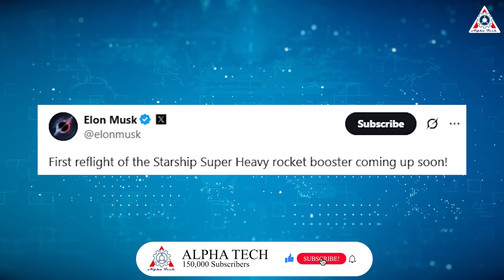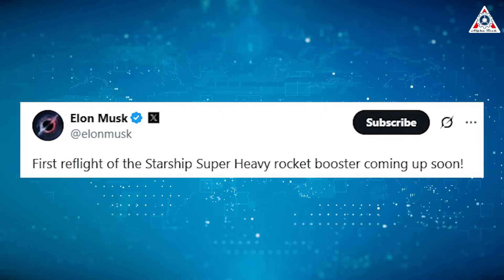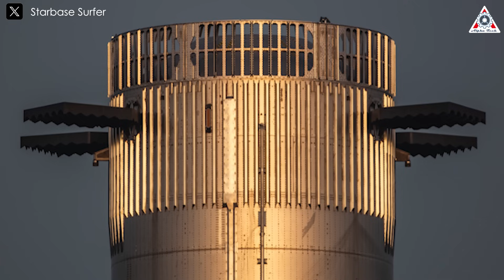Starship Flight 9 Booster Splashdown Method without Mechazilla Shocked NASA's Scientists…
Sources of image & video:
Starship Flight 9 is closer than ever, possibly even happening this week.
This will be an incredibly exciting launch, featuring the first return of a used Super Heavy booster from the previous Flight 7, paving the way for an era of reusability for the world’s largest rocket. However, after all, this flight will mark the end of the line for this rocket. It will splash down in the ocean.
Why isn’t SpaceX recovering this booster?
How will SpaceX carry out the Booster splashdown method?
Let’s find out on today’s episode of Alpha Tech:
Before diving into the soft landing efforts for Super Heavy, we should first understand where SpaceX stands in its preparations for Flight 9.
Most recently, on Thursday morning, SpaceX made rapid progress with its vehicle hardware by conducting a static fire test, producing a signature orange exhaust plume that was impossible to miss. The burn lasted approximately eight seconds.

This was the first time SpaceX tested a flight-proven Super Heavy booster, paving the way for this particular rocket—known as Booster 14—to fly again soon.
SpaceX has confirmed that Booster 14, which previously launched and returned to Earth in January, will be reused in the next Starship flight. With Thursday’s static fire test, Booster 14 now appears to be the closest to flight readiness among all boosters at the SpaceX facility, which sits just a short distance from the launch site.
SpaceX quickly tweeted about the test, sharing fiery footage along with the message:
“Static fire of the Super Heavy preparing to launch Starship's ninth flight test. This booster previously launched and returned on Flight 7 and 29 of its 33 Raptor engines are flight proven.”

This not only gives insight into the condition of Booster 14’s Raptor engines but also shows that there were no serious issues following the test. It’s truly impressive to see a reused rocket perform so smoothly during testing.